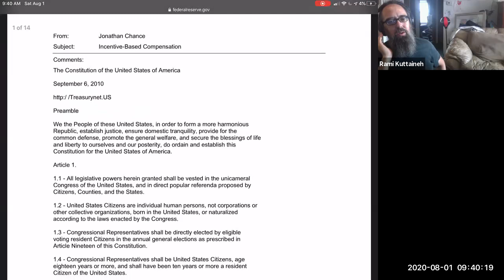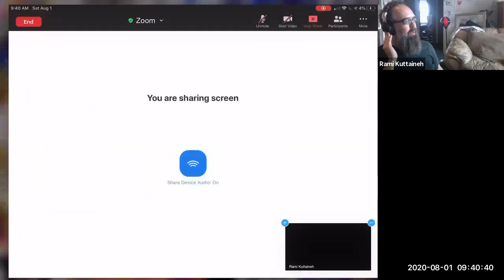Wake Up and Think Clearly, August 1st (08-01-2020)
Gathering of clear thinkers: Luis Del Pino, Jairo Jamyang Pawo Moreno, Rami Kuttaineh, David Norton, Mike M., Yoshi, Rami Kuattaineh's wife Stacey.
Originally promoted through meetup.com to consider the work of Nietzsche's Thus Spoke Zarathustra and the fight between Good and Evil.  However,  we never got around to discuss that topic. But hopefully next time.  Here's a bit about the storyline:
At the age of thirty, Zarathustra goes into the wilderness and so enjoys his spirit and his solitude there that he stays for ten years. Finally, he decides to return among people, and share with them his over-brimming wisdom. Like the setting sun, he must descend from the mountain and "go under."

On his way, he encounters a saint living alone in the forest. This saint once loved mankind, but grew sick of their imperfections and now loves only God. He tells Zarathustra that mankind doesn't need the gift he brings, but rather help: they need someone to lighten their load and give them alms. Taking his leave of the saint, Zarathustra registers with surprise that the old man has not heard that "God is dead!"

After several adventures and misadventures, and failures in his attempt to preach to the masses, Zarathustra is reinvigorated with the conviction that he must give up preaching to the masses, and seek out like-minded companions to join him. Rather than be a shepherd, who leads the herd, he must lure people away from the herd. The good and the just, and the believers in the true faith will hate him even more for this, for he will appear to be a lawbreaker and a breaker of the table of values. However, Zarathustra believes this breaking of laws and values will be a glorious act of creation.
I had a difficult time editing this, and after too many hours and days attempting to sync audio to video and keeping the resulting rendition synced as in the preview, using open source OpenShot video editor but failing with it on several attempts, each attempt taking hours of time to complete a rendition, and in the end, only a few days ago, I switched to a different editor,  Vegas Pro, which gave me better results once I figured out how I needed to render it.  I think that after many trials and errors I figured out that Zoom recorded in 1280x720, 25 frames per sec, but for some reason, OpenShot only allowed me to render in 1024x576, and that caused syncing issues with the audio. But with Vegas Pro, I was able to render in the same resolution as the original. And the maintained the syncing between audio files that I wanted.

Please excuse the many faults of the recording and the editing. It does contain many annoying things, like conversations not supposed to be there due to not muting the audio, that was my error often in the beginning. And in the editing, please excuse the echo. I was trying to sync the original audio with a version of the audio the adjusted the volume and reduced extranious conversations.

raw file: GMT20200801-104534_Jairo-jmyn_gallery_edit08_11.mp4